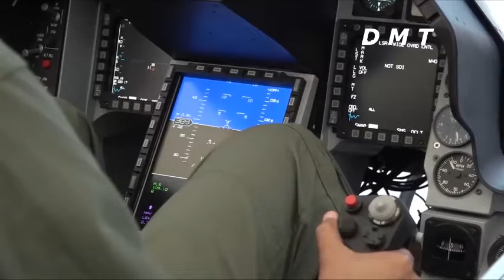Ngenes Indonesia Butuh SU 35 Yang Terbaru F 16 TNI AU Jadi Lelucon Hadapi F 22 Di Pitch Black 2024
Di hari keempat latihan AMX Pitch Black 2024, TNI AU Indonesia mendapat pengalaman berharga saat menghadapi F-22 Raptor Amerika Serikat.

Memasuki hari keempat latihan Multinasional Air Maneuver Exercise (AMX) Pitch Black 2024, delegasi TNI AU melaksanakan latihan bersama pesawat tempur generasi kelima F-22 Raptor milik Angkatan Udara Amerika Serikat (USAF) di Langit Darwin, Northern Territory, Australia, pada Kamis (18/07/2024).

Pada latihan tersebut, dua pesawat tempur F-16 Fighting Falcon milik TNI AU berlatih melaksanakan manuver pertempuran dengan dua F-22 Raptor USAF.